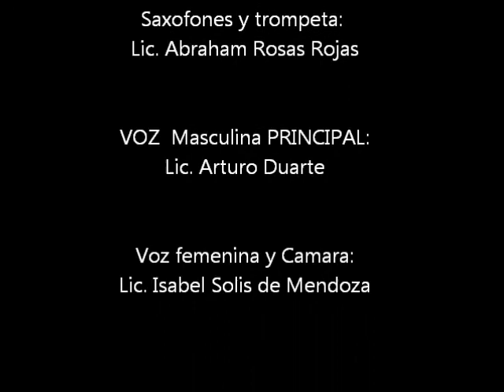POPURRI CARTON Y SALSA